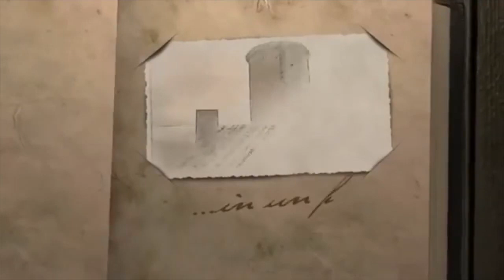C'era una volta con Costanza Cerrotta | 24 PUNTATA